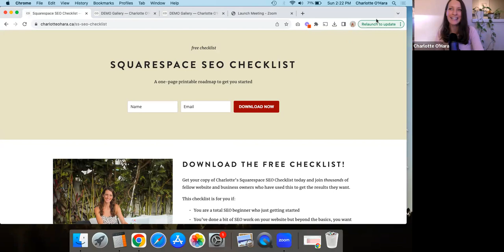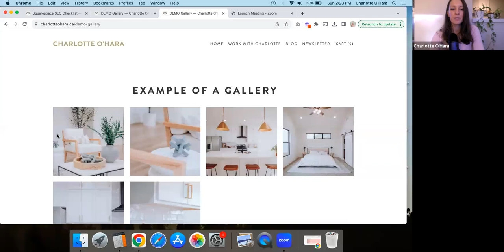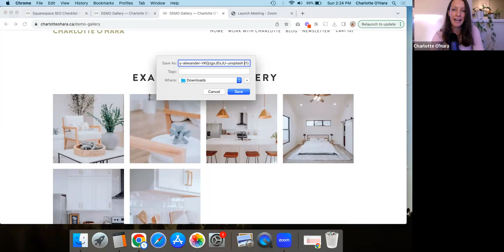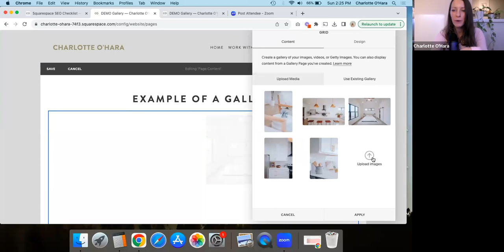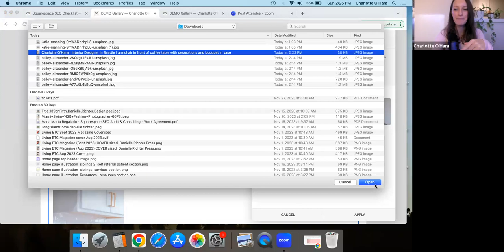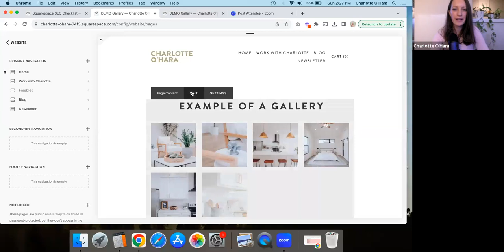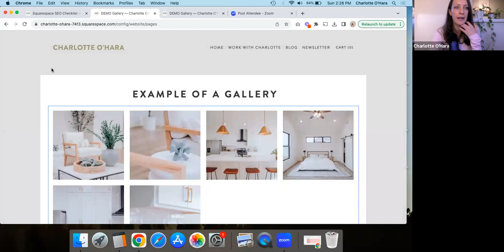Images & Photos in a Gallery and Squarespace SEO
IMAGES & PHOTOS IN A GALLERY AND SQUARESPACE SEO (read the blog post):

Hello SEO's and welcome to today's video all about images & photos in a gallery and how they affect SEO on your Squarespace website!

If you are using a Squarespace GALLERY block on a page/blog post/product page on your website, you will notice that they work a little differently than regular Squarespace IMAGE blocks. As such, there are different SEO considerations to make sure you are getting the most out of it and setting things up properly!

The biggest thing is making sure you are naming the image's physical file name correctly before including it in the gallery but that's not everything so be sure to watch the full video to learn more!

Time Stamps:
0:00 Intro
0:50 Squarespace SEO Checklist
1:36 Photos in Galleries & Google
3:50 Image file - rename & replace for better SEO
6:18 Image title & descriptions in the Gallery
7:59 Outro & final thoughts

Sit back, relax, open your own Squarespace website to follow along with me, and hit play whenever you're ready! I'm so excited to teach you more about the wonderful world of Squarespace SEO!

-Charlotte